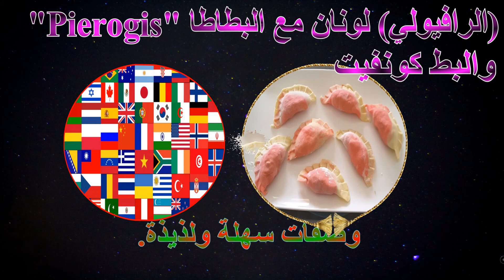Pierogi رافيولي بلونين مع البطاطس وساق البط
Pierogi أو ravioli ، تخصص بولندي: مع البطاطا ، البط ، الفطر ، الجبن (St Môret) و (ricotta) .

تحضير العجينة:
ضعي كل المكونات في معالج الطعام ، واعجنها. للحصول على المعجون الأحمر ، أضف الصبغة الحمراء إلى الماء.

- 300 غرام من الطحين ، 0.15 لتر (ماء فاتر) ، 15 غرام من الزبدة ، 1 ملعقة صغيرة من الملح ، 1 بيضة
- 300 غرام من الطحين ، 0.15 لتر (ماء فاتر) ، 15 غرام من الزبدة ، 1 ملعقة صغيرة من الملح ، 1 بيضة ، نصيحتان من الصبغة الحمراء
- 1 كجم من البطاطا ، 2 بصل
- 2 الساقين البط ، 500 غرام من الفطر
- 250 غرام من "الريكوتا" ، و 250 غرام من "سانت موريت" ، و 350 غرام من الموزاريلا ، الفلفل
اقطع الموزاريلا إلى قطع صغيرة وضعها في الرافيولي
مثل ، حصة ، والتعليق ، والاشتراك وقبل كل شيء تفعيل الجرس.